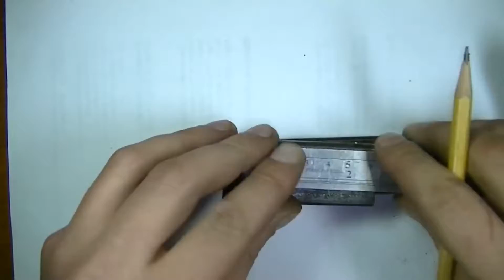IT IS NECESSARY TO SEE YOUR EYES! Cool, useful models for work! HOW TO MAKE THEIR OWN HANDS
What we show in a fresh video, you need to see your eyes! Today I will show you cool and very useful models that will be useful for the work! Let's see HOW TO MAKE YOUR OWN HANDS right in your workshop these creative devices.

Make orders with an additional discount through the EPN Cashback service

Welcome to the DOWEL channel.
You will see reviews of useful homemade work.
How to make and what to do with their own hands of their improvised materials to facilitate the work. To these questions you will find the answer on the Dubel channel.

We do reviews on a variety of useful and not very products found on AliExpress. You can see the goods from China, car goods, tools, goods for survival, as well as high-tech digests. In general, a lot of useful and interesting!